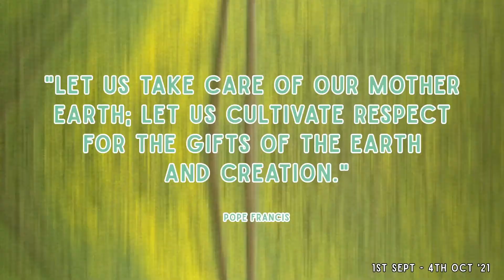OPEN for Creation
Join us from the classroom as we go out to the beautiful outdoors to celebrate the Season of Creation 2021 for the whole of September ending on the 4th October the Feast of St Francis of Assisi.